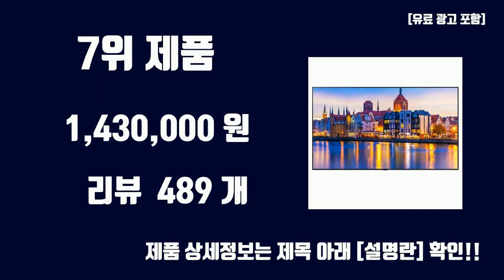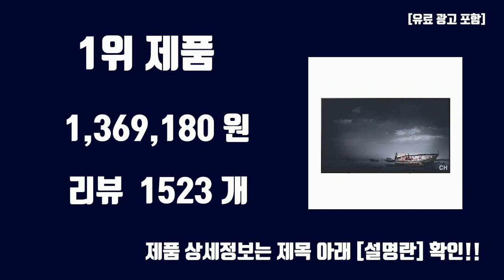75인치TV TOP10 인기상품 가격정보 후기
오늘 담아보는 핫템 75인치TV TOP10 인기상품 가격정보 후기

1위. LG전자 4K UHD LED TV, 189cm(75인치), 75UR642S0NC, 벽걸이형, 방문설치 [1,369,180원]

2위. PRISM 4K UHD TV, 190.5cm(75인치), PT750UD, 벽걸이형, 방문설치 [719,000원]

3위. 삼성전자 Crystal UHD TV, 189cm(75인치), KU75UC7000FXKR(스탠드형), 스탠드형, 방문설치 [1,330,000원]

4위. LG전자 울트라HD TV, 75UQ8300QNA, 방문설치, 벽걸이형, 189cm(75인치) [1,299,750원]

5위. 프리즘 4K UHD LED TV, 190.5cm(75인치), PT750UD, 스탠드형, 방문설치 [719,000원]

6위. 삼성전자 4K UHD LED TV, 176cm(70인치), KU70UA7000FXKR, 스탠드형, 방문설치 [999,000원]

7위. 삼성전자 Crystal UHD TV, 189cm(75인치), KU75UC7000FXKR(벽걸이형), 벽걸이형, 방문설치 [1,430,000원]

8위. 삼성전자 4K QLED TV, 189cm(75인치), KQ75QC67AFXKR, 스탠드형, 방문설치 [2,011,600원]

9위. LG전자 4K UHD LED TV, 189cm(75인치), 75UR642S0NC, 스탠드형, 방문설치 [1,396,000원]

10위. [무결점] 프리즘 바이런 75인치 BR750UD 1등급 4K HDR 베젤리스TV 패널 2년 무상보증_기사설치포함, 기사방문 스탠드설치, 191cm/75인치 [699,900원]